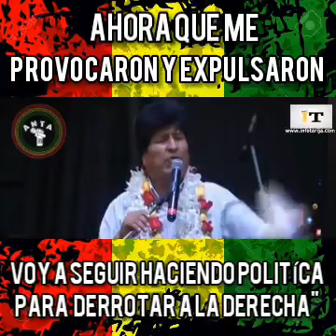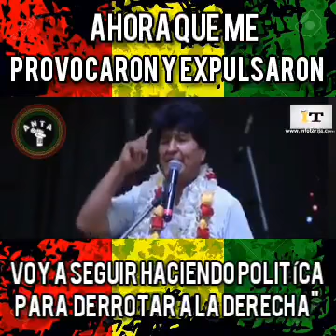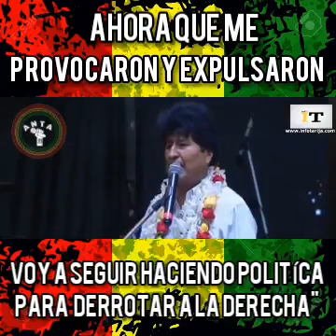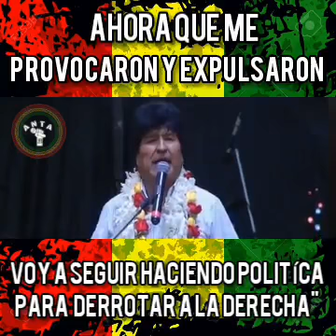Multitudinario acto de Evo Morales en la Argentina, abajo el golpe !